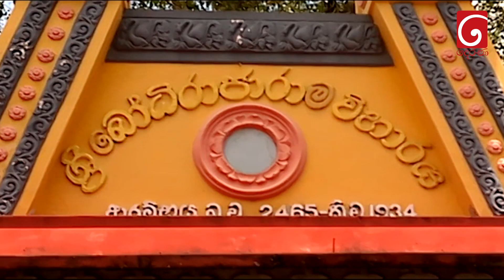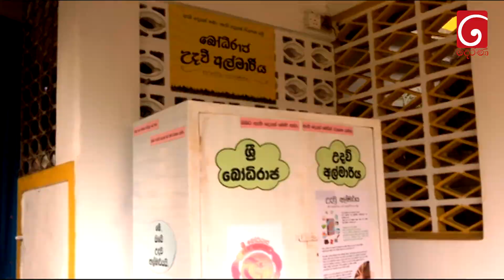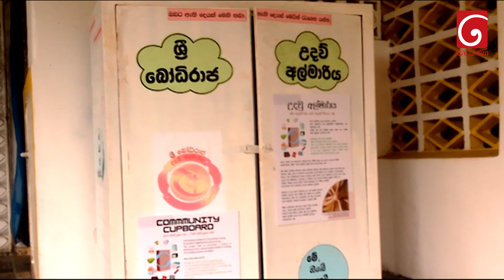සොරකම් නොකරන්න උගන්වන උදව් අල්මාරිය